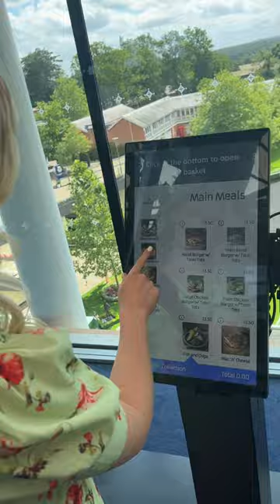Behold, some of the delicacies you can enjoy at Ascot this summer 😋